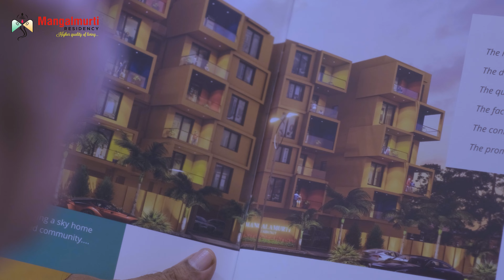मंगलमूर्ती रेसिडेन्सी Aryan Patole l Kartik Vishwamitre l kishor P l Girish K l Archana C l Aboli J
मंगलमूर्ती रेसिडेन्सी, परभणी
A Film By
Aryan Patole
Written By
Aryan Patole

Production Head
Kartik Vishwamitre
Assistant Dop
Omkar pathak
Sakar Deshpande
Colour grading
Aryan Patole
Music Direction
Aryan patole
Sakar Deshpande
Makeup
Anita asewar
Aboli Joshi
Cinematographer & Editor
Aryan Patole
Cast & Crew
Kishor Puranik
Girish Karhade
Archana Chikshe
Aboli Joshi